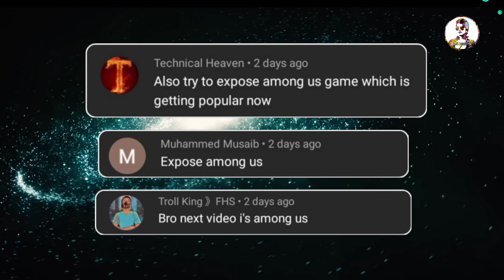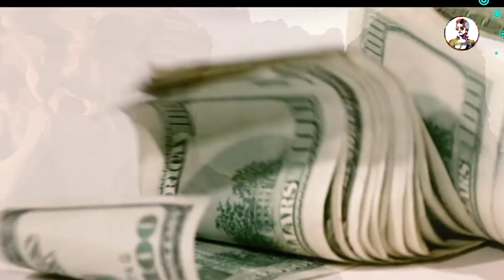Among Us Game Khelna Kaisa Hai? | Kya Among Us Khelna Jayaz Hai? | Among Us is Haraam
Kya Among Us Khelna Jayaz Hai
Among Us
Among Us Haraam Hai
among Us is Haraam
Among Us and islam
Among Us Exposed
Altamash Shaikh